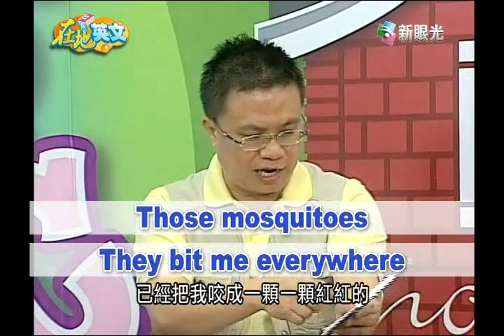在地英文-茶園逍遙遊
台灣的茶世界有名，但採茶、製茶的過程您看過嗎？這次Jason和小鳳得到當地茶農的協助，親自"下海"體驗茶農的生活，從中也體會到要喝一杯好茶，
背後需要付出多大的心力，願您與我們一起分享屬於"茶道"的樂趣。